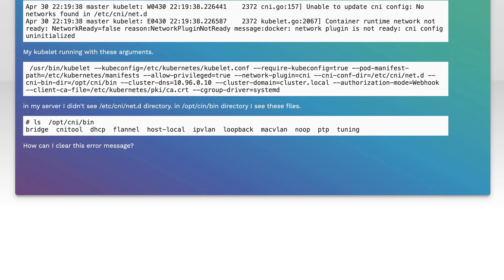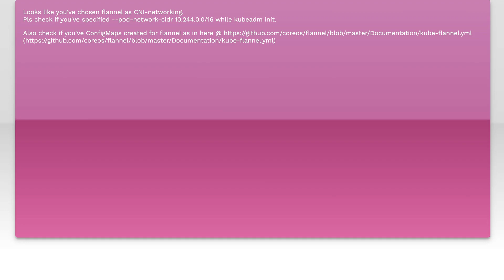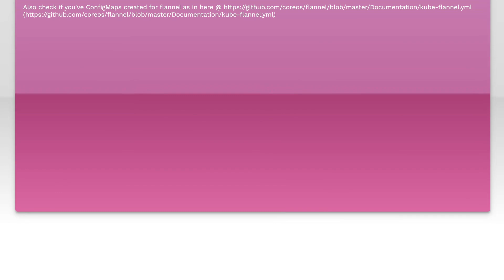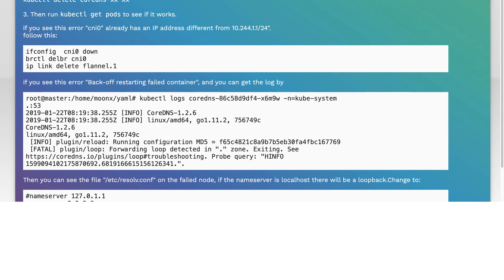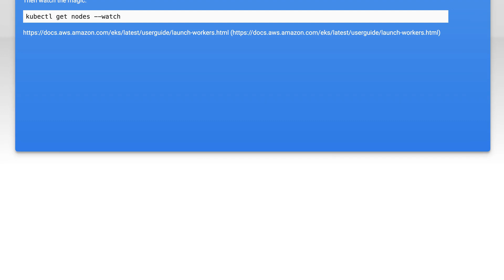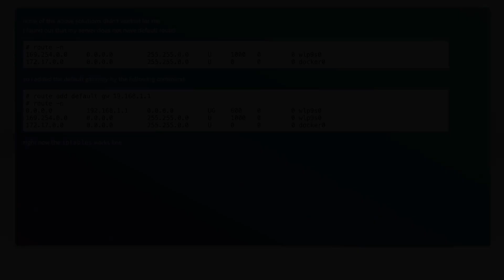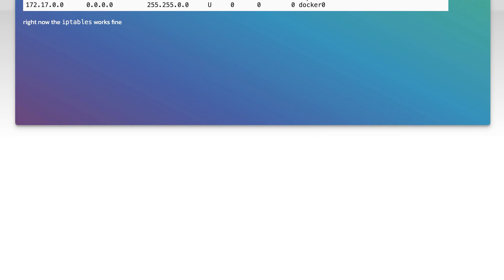Kubernetes V1.6.2 unable to update cni config: No networks found in /etc/cni/net.d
kubernetes: Kubernetes V1.6.2 unable to update cni config: No networks found in /etc/cni/net.d

Related to: kubernetes